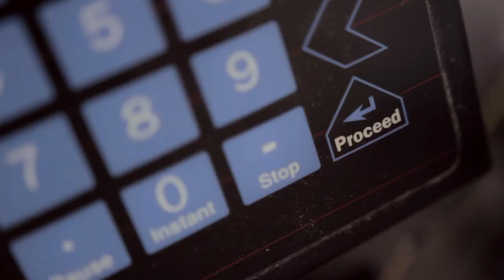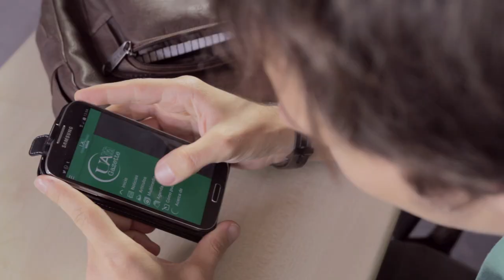UAM GAZETTE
UAM Gazette (ISSN 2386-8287) es una iniciativa para la apropiación social del conocimiento generado en la Universidad Autónoma de Madrid y centros asociados. Está coordinada por la Unidad de Cultura Científica de la UAM y cofinanciada por la Fundación Española para la Ciencia y la Tecnología - Ministerio de Economía y Competitividad.